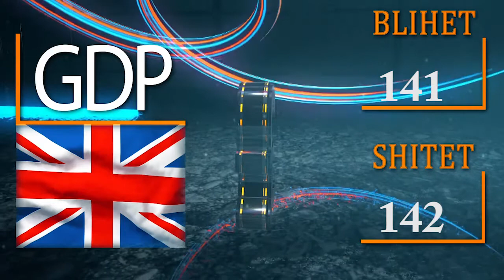KËMBIMI VALUTOR - 15 PRILL 2021